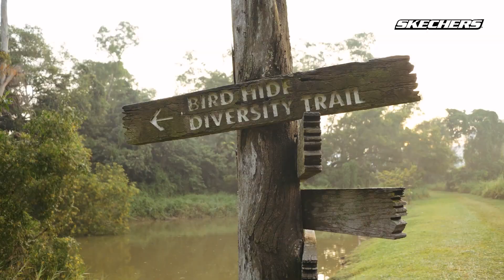Review of the Skechers GORUN Trail shoe 2023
XTrailBlazers try on the new Skechers GORUN Trail shoe and share their thoughts.